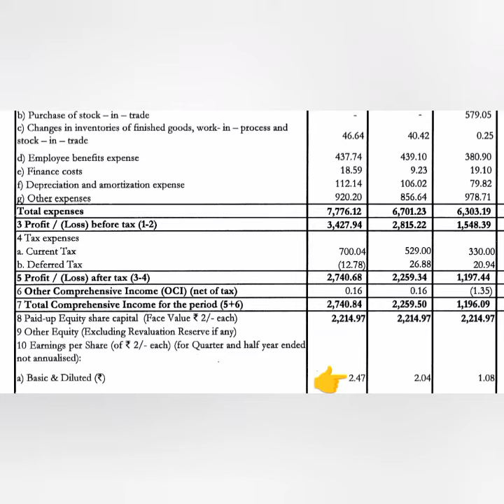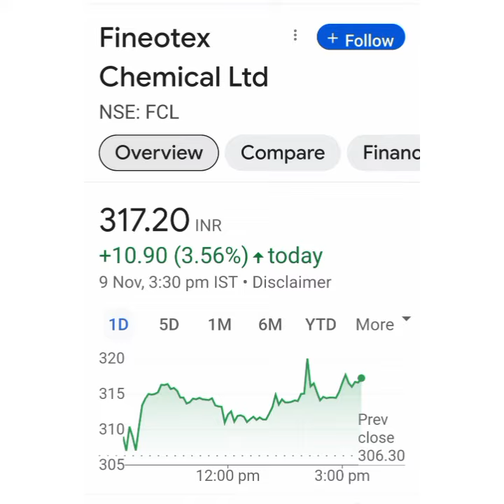Fineotex Chemicals Ltd Share Latest news💥Q2 Result💥Long term Target=500+📈Buy Hold Sell📉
fcl share
fcl share latest news
Finotex share
fcl share price